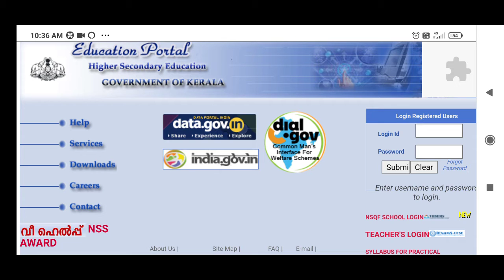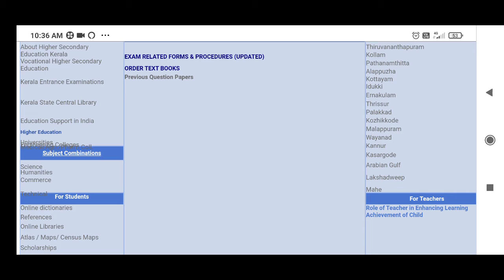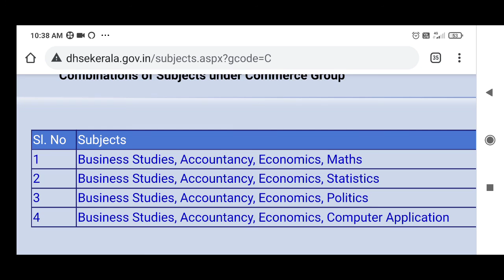PLUS ONE COMMERCE -ലെ വിവധ COMBINATION -കൾ ഏതല്ലാം [ഏകാജാലകത്തിന് അപേക്ഷിക്കും മുമ്പ് കാണുക]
PLUS ONE COMMERCE
COMMERCE COMBINATION
ഏകാജാലക അപേക്ഷ